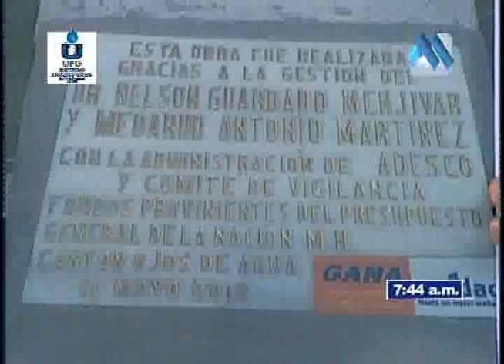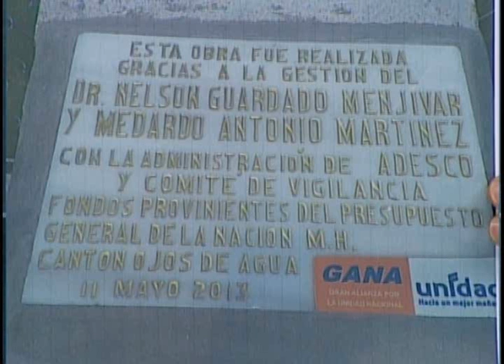RESUMEN DIALOGO 28 DE MAYO